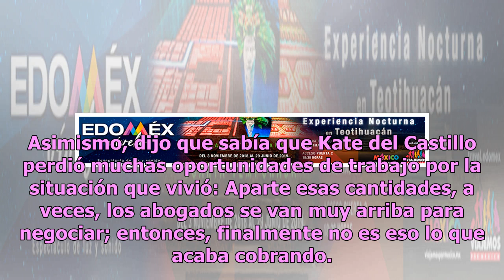Eugenio Derbez manda mensaje a Kate del Castillo tras su regreso a México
Kate del Castillo regresó hace poco más de una semana a México, después de estar exiliada por tres años tras haberla relacionado con el narcotraficante mexicano, Joaquín Guzmán Loera, mejor conocido como El Chapo Guzmán. La actriz convocó a una rueda de prensa con múltiples medios de comunicación co...